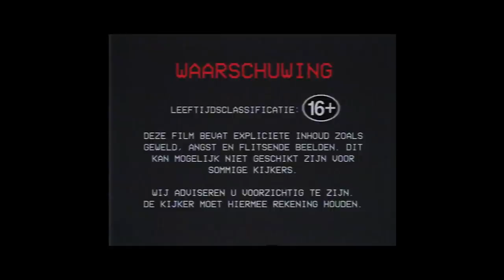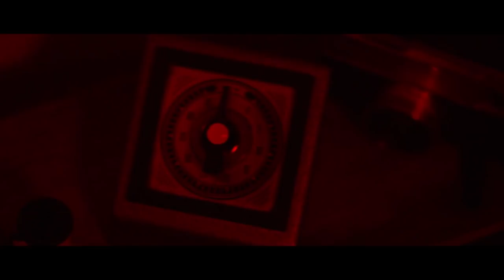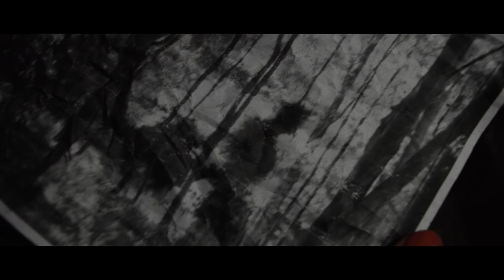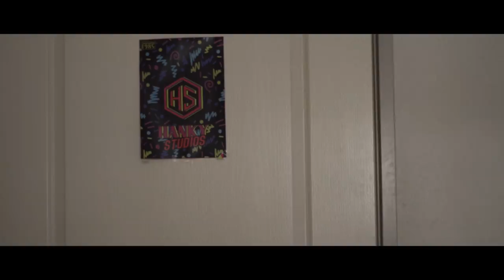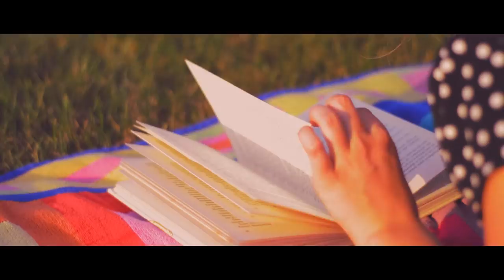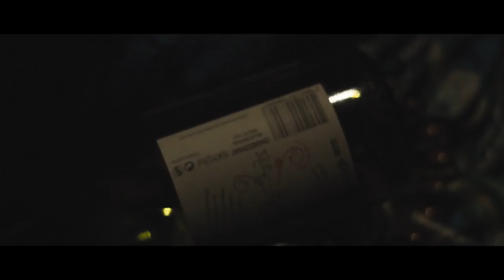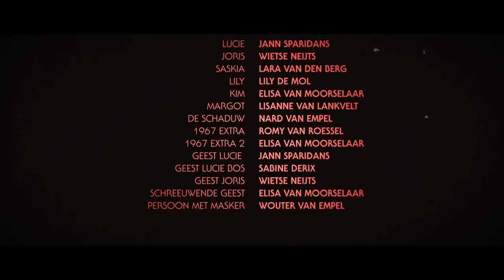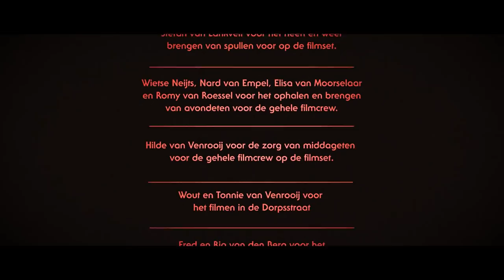SHADOWS (2018) | HorrorFilm [HD]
Shadows, de eerste online horrorfilm van Hanky Studios.

Are You Ready To Watch?

In de zomer van 1966 vindt Lucie een ketting. Na deze vondst vinden er mysterieuze gebeurtenissen plaats. Negentien jaar later (in 1985) vindt de 10-jarige Lily diezelfde vervloekte ketting. De geschiedenis wordt herhaald. Lily raakt bezeten door de duistere geesten die zich in de ketting bevinden. Wie weet dit bloedbad te overleven…?

Met rollen van:
Lily de Mol
Jann Sparidans
Wietse Neijts
Lara van den Berg
Elisa van Moorselaar
Lisanne van Lankvelt
Sabine Derix
Nard van Empel

Geregisseerd door:
Wouter van Empel